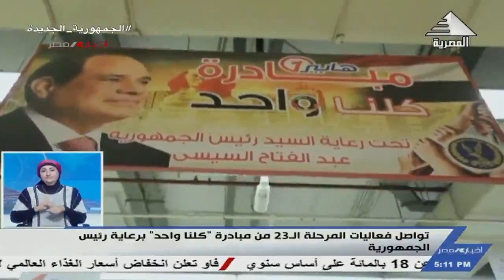تواصل فعاليات المرحلة الــ 23 " كلنا واحد " برعاية رئيس الجمهورية 2-6-2023